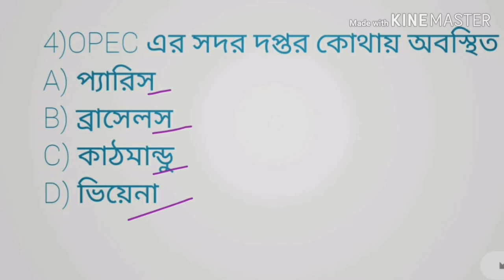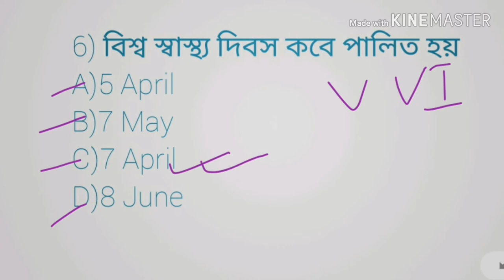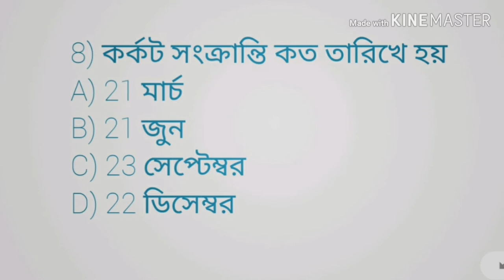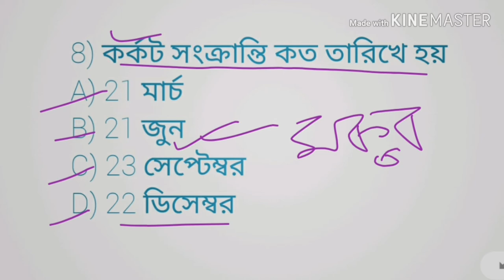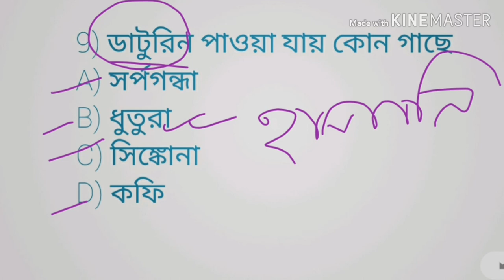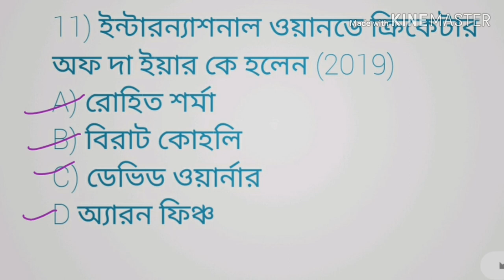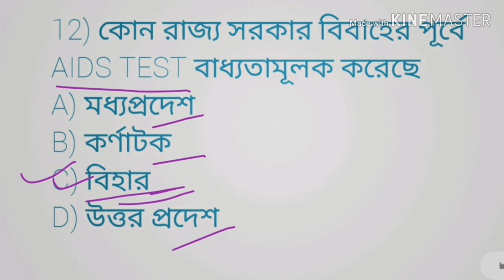IMPORTANT GK Questions for psc Clerkship, wbp 2020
IMPORTANT GK Questions for psc Clerkship, wbp 2020 IMPORTANT GK Questions for psc Clerkship, wbp 2020

হ্যালো বন্ধুরা তোমাদের সকলকে স্বাগত আমার এই নতুন ইউটিউব চ্যানেলেl এখানে আমি বিভিন্ন কম্পিটিটিভ এক্সামের প্রিপারেশন সম্পর্কে ভিডিও আপলোড করে থাকবো তোমরা অবশ্যই এই চ্যানেলটিকে ফলো করোl আশা করি তোমাদের অনেকটা হেল্প ফুল হবে l আমি এখানে শর্টকাট ম্যাথ, রিজিনিং, ভূগোল, ইতিহাস, ইন্ডিয়ান ইকোনোমিক এবং রাষ্ট্রবিজ্ঞান সম্পর্কে এখানে আমি আলোচনা করবl আমার যে সকল বন্ধুরা  বিভিন্ন  কম্পিটিটিভ এক্সাম এর জন্য  প্রিপারেশন নিচ্ছ তারা সকলেই অবশ্যই আমার এই চ্যানেলটিকে ফলো করবে আর ভালো লাগলে অবশ্যই লাইক কমেন্ট শেয়ার করতে ভুলবে নাl

West Bengal police, PSC, miscellaneous, Clerkship, SSC, rail, LIC, MTS, CGL সহ সমস্ত প্রতিযোগিতামূলক পরীক্ষার জন্য উপযুক্ত এই চ্যানেলটিl